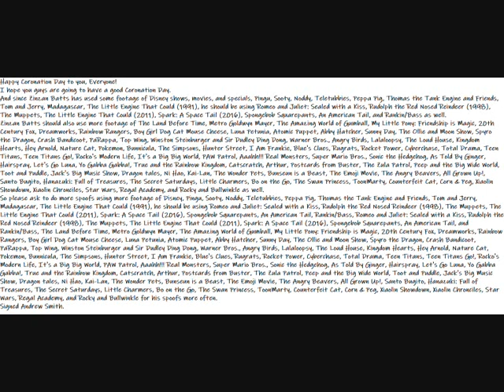My Happy Coronation Day Message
Here is my special Happy Coronation Day message to everyone.
Happy Coronation Day to you, Everyone!
I hope you guys are going to have a good Coronation Day.
And since Zinzan Batts has used some footage of Disney shows, movies, and specials, Pingu, Sooty, Noddy, Teletubbies, Peppa Pig, Thomas the Tank Engine and Friends, Tom and Jerry, Madagascar, The Little Engine That Could (1991), he should be using Romeo and Juliet: Sealed with a Kiss, Rudolph the Red Nosed Reindeer (1998), The Muppets, The Little Engine That Could (2011), Spark: A Space Tail (2016), Spongebob Squarepants, An American Tail, and Rankin/Bass as well.
Zinzan Batts should also use more footage of The Land Before Time, Metro Goldwyn Mayer, The Amazing World of Gumball, My Little Pony: Friendship is Magic, 20th Century Fox, Dreamworks, Rainbow Rangers, Boy Girl Dog Cat Mouse Cheese, Luna Petunia, Atomic Puppet, Abby Hatcher, Sunny Day, The Ollie and Moon Show, Spyro the Dragon, Crash Bandicoot, PaRappa, Top Wing, Winston Steinburger and Sir Dudley Ding Dong, Warner Bros., Angry Birds, Lalaloopsy, The Loud House, Kingdom Hearts, Hey Arnold, Nature Cat, Pokemon, Bunnicula, The Simpsons, Hunter Street, I Am Frankie, Blue's Clues, Rugrats, Rocket Power, Cyberchase, Total Drama, Teen Titans, Teen Titans Go!, Rocko's Modern Life, It's a Big Big World, PAW Patrol, Aaahh!!! Real Monsters, Super Mario Bros., Sonic the Hedgehog, As Told By Ginger, Hairspray, Let's Go Luna, Yo Gabba Gabba!, True and the Rainbow Kingdom, Catscratch, Arthur, Postcards from Buster, The Zula Patrol, Peep and the Big Wide World, Toot and Puddle, Jack's Big Music Show, Dragon tales, Ni Hao, Kai-Lan, The Wonder Pets, Bunseun is a Beast, The Emoji Movie, The Angry Beavers, All Grown Up!, Santo Bugito, Hanazuki: Full of Treasures, The Secret Saturdays, Little Charmers, Bo on the Go, The Swan Princess, ToonMarty, Counterfeit Cat, Corn & Peg, Xiaolin Showdown, Xiaolin Chronciles, Star Wars, Regal Academy, and Rocky and Bullwinkle as well.
So please ask to do more spoofs using more footage of Disney, Pingu, Sooty, Noddy, Teletubbies, Peppa Pig, Thomas the Tank Engine and Friends, Tom and Jerry, Madagascar, The Little Engine That Could (1991), he should be using Romeo and Juliet: Sealed with a Kiss, Rudolph the Red Nosed Reindeer (1998), The Muppets, The Little Engine That Could (2011), Spark: A Space Tail (2016), Spongebob Squarepants, An American Tail, Rankin/Bass, Romeo and Juliet: Sealed with a Kiss, Rudolph the Red Nosed Reindeer (1998), The Muppets, The Little Engine That Could (2011), Spark: A Space Tail (2016), Spongebob Squarepants, An American Tail, and Rankin/Bass, The Land Before Time, Metro Goldwyn Mayer, The Amazing World of Gumball, My Little Pony: Friendship is Magic, 20th Century Fox, Dreamworks, Rainbow Rangers, Boy Girl Dog Cat Mouse Cheese, Luna Petunia, Atomic Puppet, Abby Hatcher, Sunny Day, The Ollie and Moon Show, Spyro the Dragon, Crash Bandicoot, PaRappa, Top Wing, Winston Steinburger and Sir Dudley Ding Dong, Warner Bros., Angry Birds, Lalaloopsy, The Loud House, Kingdom Hearts, Hey Arnold, Nature Cat, Pokemon, Bunnicula, The Simpsons, Hunter Street, I Am Frankie, Blue's Clues, Rugrats, Rocket Power, Cyberchase, Total Drama, Teen Titans, Teen Titans Go!, Rocko's Modern Life, It's a Big Big World, PAW Patrol, Aaahh!!! Real Monsters, Super Mario Bros., Sonic the Hedgehog, As Told By Ginger, Hairspray, Let's Go Luna, Yo Gabba Gabba!, True and the Rainbow Kingdom, Catscratch, Arthur, Postcards from Buster, The Zula Patrol, Peep and the Big Wide World, Toot and Puddle, Jack's Big Music Show, Dragon tales, Ni Hao, Kai-Lan, The Wonder Pets, Bunseun is a Beast, The Emoji Movie, The Angry Beavers, All Grown Up!, Santo Bugito, Hanazuki: Full of Treasures, The Secret Saturdays, Little Charmers, Bo on the Go, The Swan Princess, ToonMarty, Counterfeit Cat, Corn & Peg, Xiaolin Showdown, Xiaolin Chronciles, Star Wars, Regal Academy, and Rocky and Bullwinkle for his spoofs more often.